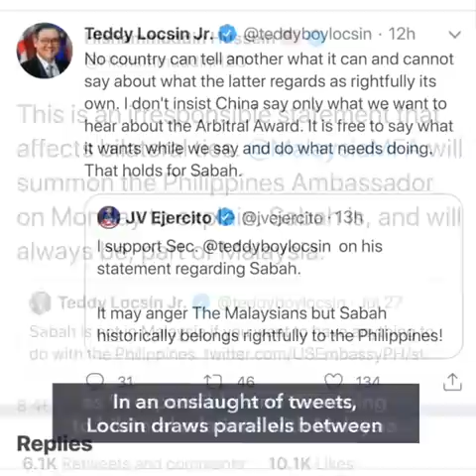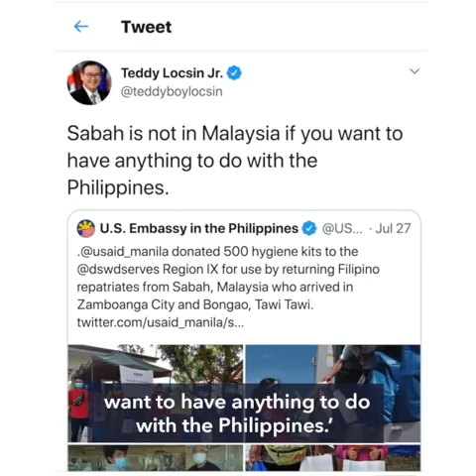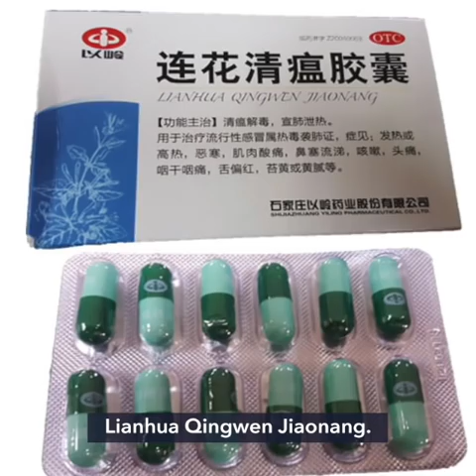Record-high COVID-19 confirmed cases, recoveries in the Philippines | Evening wRap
Nearly 4,000 new cases bring PH coronavirus tally close to 90,000. The country also reported a record-high number of new recoveries, 38,089 – bringing a steep rise of total recoveries to 65,078 on Thursday.

PH summons Malaysian envoy over foreign minister's remarks on Foreign Affairs Secretary Teodoro Locsin Jr., Sabah. Locsin made the announcement in a tweet on Thursday morning, July 30, a day after Malaysian Foreign Minister Hishammuddin Hussein called his remarks on the Sabah issue as "irresponsible" and damaging to bilateral relations with Malaysia.

Hong Kong activists arrested under new security law. Police say student-activists aged between 16 and 21 are arrested on suspicion of organizing and inciting secession.

Lawmakers slam Big Tech as CEOs grilled at antitrust hearing. Representative David Cicilline, chairman of the House antitrust subcommittee, calls tech giants 'the emperors of online economy' whose powers must not go unchecked and to which users must not bow to.

FALSE: FDA approves Chinese medicine for treating COVID-19. The traditional Chinese medicine Lianhua Qingwen Jiaonang is not FDA-approved.